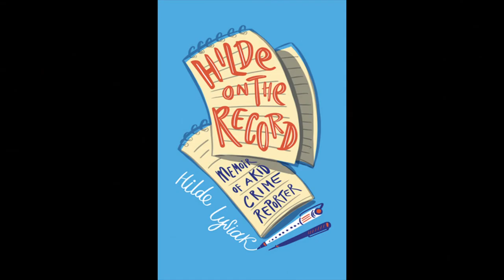REPORTING ON A MURDER AT AGE 9 | Author Hilde Kate Lysiak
Hilde Kate Lysiak, American journalist and founder of the Orange Street News, has been profiled by the New York Times,  NBC Today and The Washington Post. She’s interviewed former First Lady Michelle Obama for The National and is the inspiration behind AppleTV+ mystery series Home Before Dark.
Oh yes…and she’s only 15.
Hilde has brazenly shared news stories with the world since she was only seven, and now she’s putting the spotlight on herself in a poignant, coming-of-age story Hilde on the Record: Memoir of a Kid Crime Reporter (Apr 19, 2022; Chicago Review Press). Appealing to tweens, teens and aspiring young journalists, Hilde's story may also intrigue those familiar with her father Matthew Lysiak, best known for his investigative reporting for the New York Daily News and comprehensive account of the Sandy Hook tragedy, Newtown: An American Tragedy. 2022 marks ten years since the horrific event.